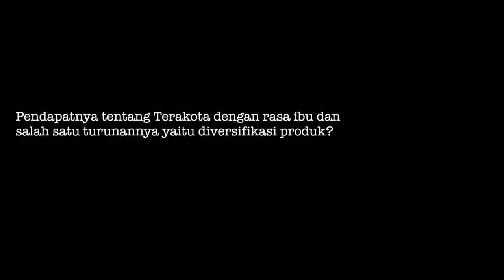[ICCB 5] Artist in Residency: Antin Sambodo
Antin Sambodo dilahirkan di Paris pada tanggal 18 Februari 1969, Antin Sambodo memulai bukan sebagai seorang ahli sihir, tetapi sebagai seorang arsitek. Dia menemukan kecintaannya pada seni keramik di kursus keramik Liem Keng Sien (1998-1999). Ia menggabungkan pengetahuan arsitektur dan tembikar yang menciptakan gayanya yang unik. Sejak itu, ia berpartisipasi dalam banyak pameran di Indonesia dan luar negeri. Dia juga memiliki studio keramiknya sendiri, Jinjit Pottery, di Jakarta.